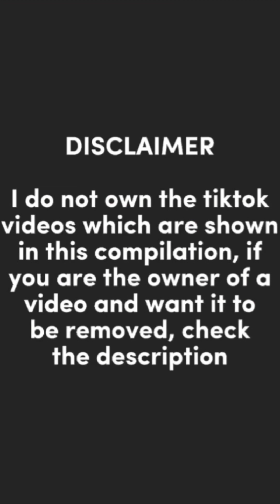Furry Tiktok Compilation that I found on my table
Hey yall!

This is the 30th compilation that i made, all credits of the owners can be seen in the videos under the tiktok logo.

If youre the owner of a video and want it removed just dm KettuProot# 0001 and tell me and i will remove it.

furries
fursuit
furry art
funny
protogen
furry fandom
tok
tik
comp.
compilation
fur
cute
furrys
uwu
owo
suit
furtok
dancing
furry memes
pride
furry tiktok
furry convention
furry tik tok
furry cringe
fursona
vr
furry videos
vrchat
furry vrchat
vr chat
fursuit dance
furry meme
furry tik tok cringe